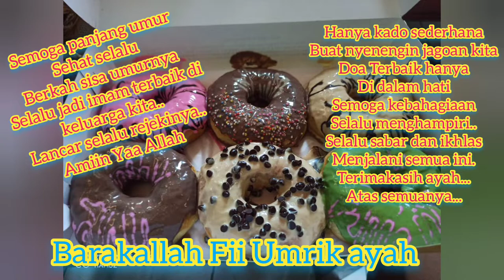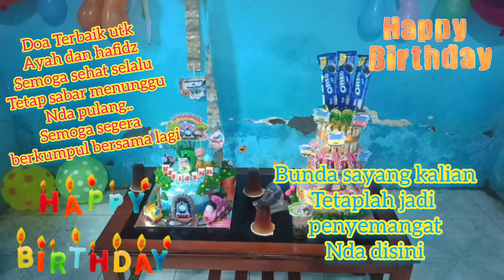Suprise sederhana untuk ayah dan Hafidz